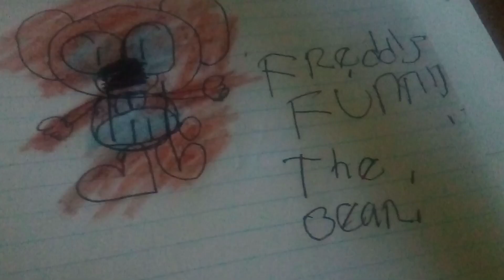my drawing picture of Freddy funny the bear from the brand new Freddy funny the Bear show